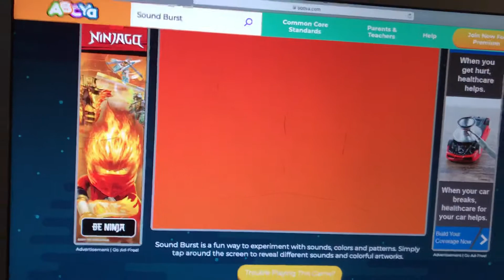October 14, 2019